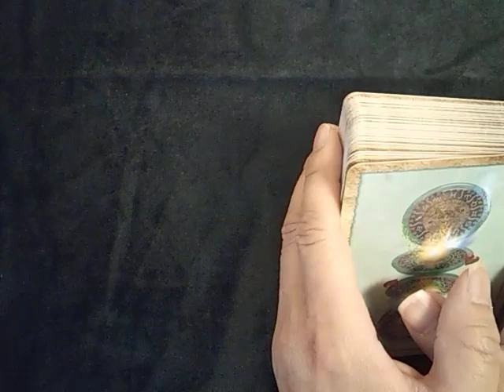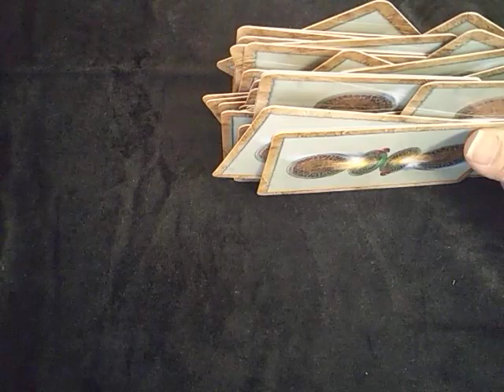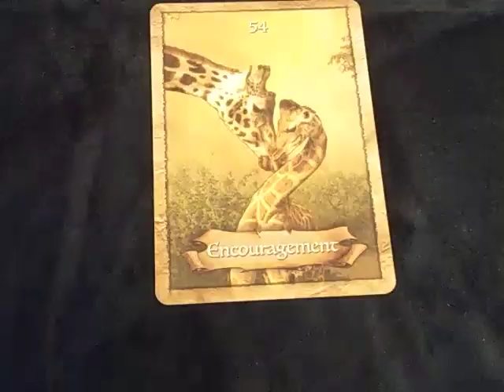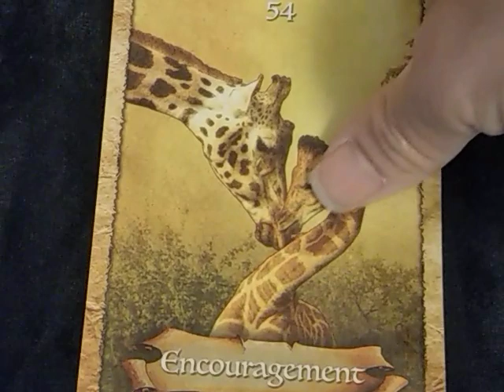King&Prince 永瀬さんラジオ発言の真意②